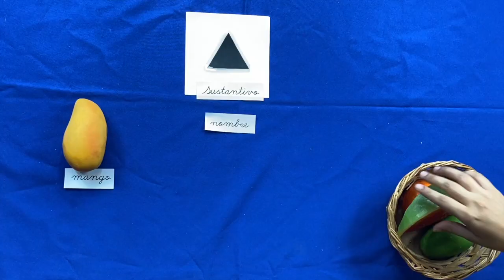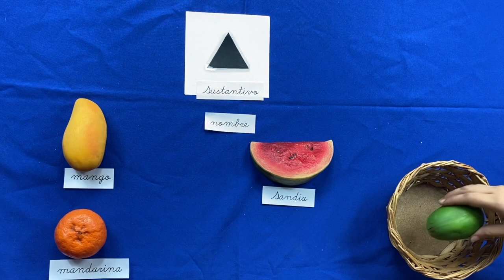El sustantivo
Video sobre: El sustantivo